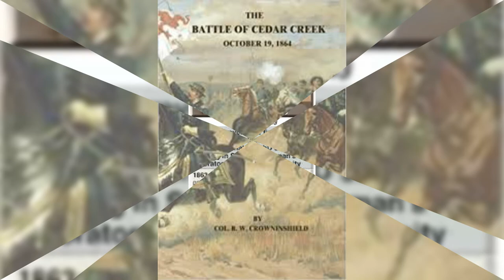# October 19 # Today Special